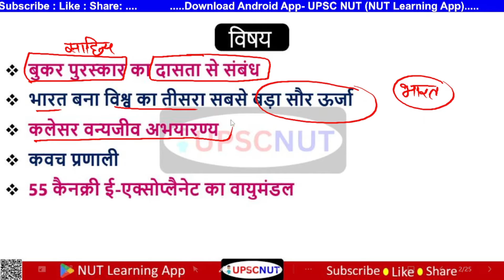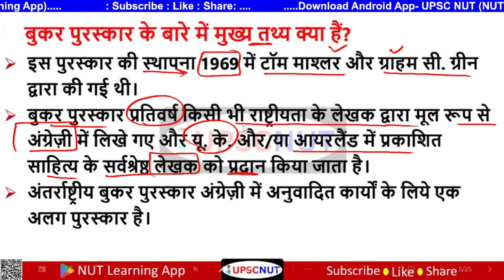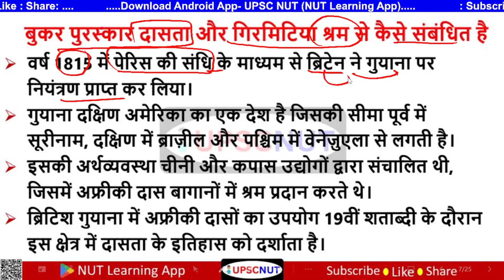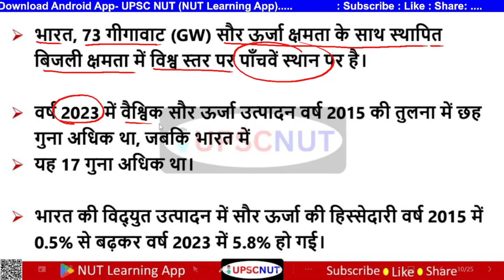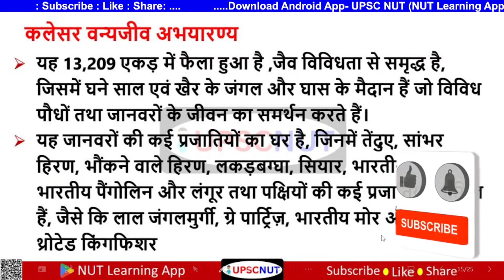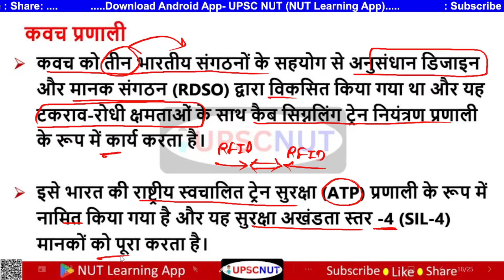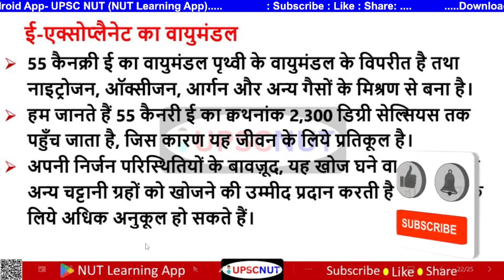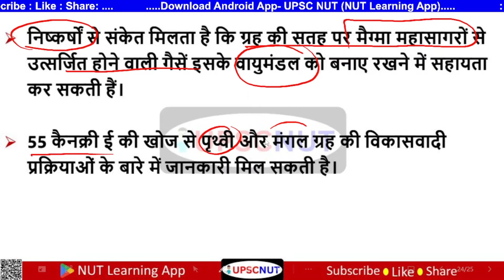The Hindu Newspaper Analysis | 11 May 2024 | Current Affairs Today | Daily News || UPSC NUT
The Hindu Newspaper Analysis | Daily current affairs 2024 | 11 May Current Affairs 2024 | Important Question | Current affairs 2024 | CURRENT AFFAIRS | IAS PCS | करेंट अफ़ेयर्स | TARUN GUPTA    @UPSCNUT

Your Quires --
11 May current affairs 2024
NUT LEARNING APP UPSC NUT by TARUN GUPTA